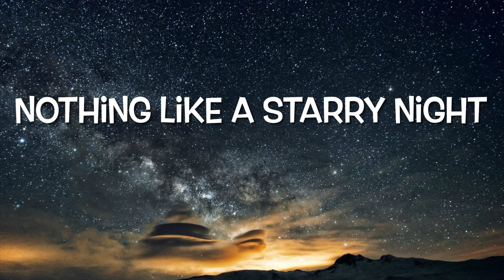Best views at night